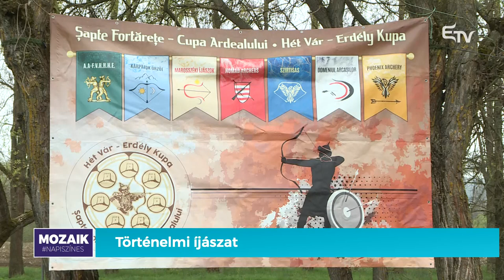Történelmi íjászat – Mozaik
🏹 A történelmi íjászat, mint sportág egyre nagyobb népszerűségnek örvend hazánkban, és Európa területén. A történelmi ihletésű korhű ruhák, a versenyek hangulata, az egész íjász szellemiség könnyen rabul ejtheti mindazokat akik ellátogatnak egy ilyen helyszínre.

🎯 Fleischer Ildikó nemrég Nyárádszentmártonban járt, a Hét Vezér Kupa   nevű íjászversenyen.